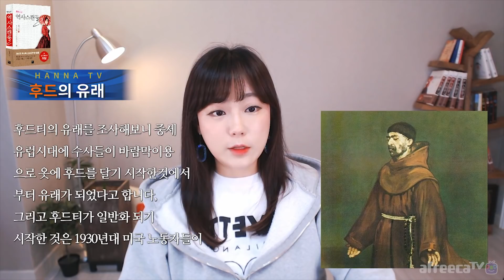국민패션 후드티의 유래와 역사를 알아보자★한나TV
후드티의 역사를 다루다보니
또 후드티 지르고 싶네요 ㅋㅋㅋ